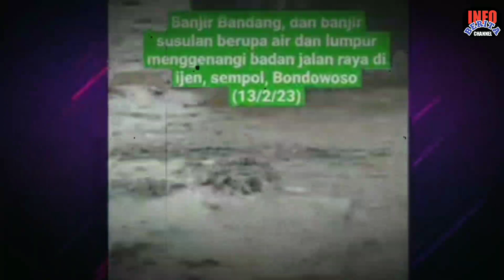HARI INI, DETIK-DETIK BANJIR TERPARAH MENERJANG BONDOWOSO, BARU SAJA TERJADI 14 FEBRUARY 2023